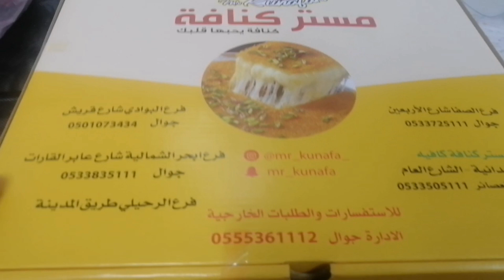FAMILY DAY! BUSY DAY!